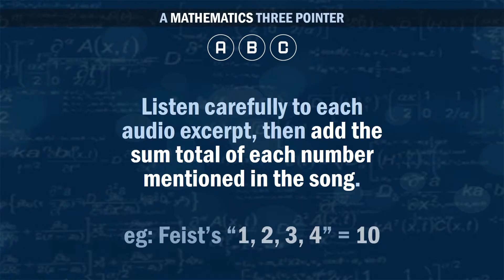Brain Buster Trivia - Maths and Music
Listen carefully to the lyrics of these three song excerpts - then, for three points, give the sum total of each of the numbers mentioned in the song, for example, if Feist sung "1, 2, 3, 4", the answer would be ten.

Brain Buster Trivia is the best Big Screen Trivia in the world - for pubs, clubs, fundraisers and more. Check us out and get in touch